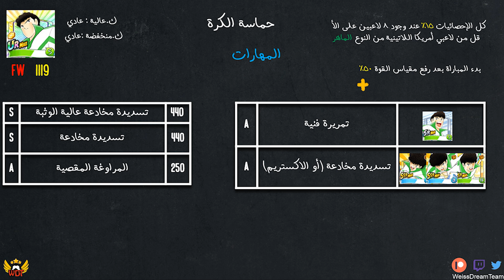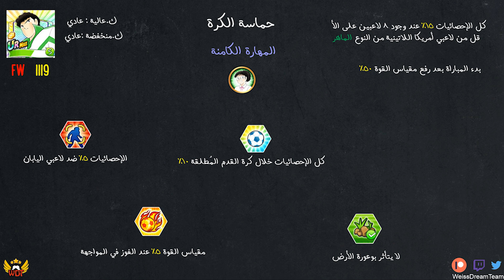Captain Tsubasa Dream Team - اسباداس الطاقة الكامنة !